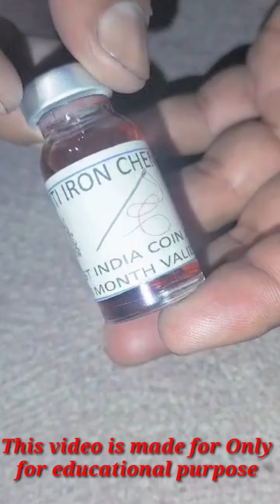ANTI IRON🧪 coine kaise banaye🌾how to make🥼Ricepullercoinekaisebanaye NTR MR RR coin anti chemical🪡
RICE PULLER COINE KAISE BANAYE HOW TO MAKE RICE PULLER COINE

If you want to buy chemical you can contact this number and what youtube channel is given you can contact here ok thank you

WhatsApp call me right now 👉 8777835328

ricepullermaking sonuvaatya making&scintist apadvisorchannelap aswwanisrikrissna kbblogsantiquelovers ricepilledrpmakersricekillerdrpmakers bhartiya mudra#angel channel#blackshadowdevil#powerfulitems#articaloriginal#vhoriginal#rajeshpatil#
bhartiya
bhartiyaricepullermaking#sonuvaatya#making&scintist#apadvisorchannelap#aswwanisrikrissna#kbblogsantiquelovers#ricepilledrpmakersricekillerdrpmakers#bhartiya mudra#angel channel#blackshadowdevil#powerfulitems#articaloriginal#vhoriginal#rajeshpatil#making